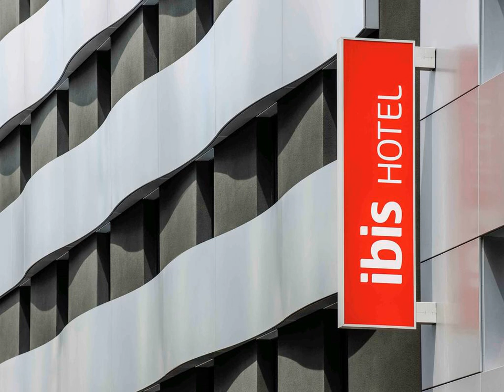ibis Lugano Paradiso - Lugano-Paradiso - Switzerland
ibis Lugano Paradiso hotel city: Lugano-Paradiso - Country: Switzerland

Address: Via Geretta 10a; zip code: 6900

The Ibis Lugano-Paradiso is just 200 metres from Lake Lugano and 1.5 km from the centre of Lugano. It offers a 24-hour snack bar and free Wi-Fi.

 -- L'ibis Lugano-Paradiso est situé à seulement 200 mètres du lac de Lugano et à 1,5 km du centre de la ville. Il propose un snack-bar ouvert 24h/24 et une connexion Wi-Fi gratuite.

 -- El Ibis Lugano-Paradiso está situado a solo 200 metros del lago de Lugano y a 1,5 km del centro de Lugano. Ofrece WiFi gratuita y una cafetería abierta las 24 horas.  Las habitaciones del Lugano-Paradiso Ibis son modernas y presentan suelos...

 -- Das ibis Lugano-Paradiso begrüßt Sie nur 200 m vom Luganersee und 1,5 km vom Zentrum von Lugano entfernt. Hier stehen Ihnen eine 24-Stunden-Snackbar und kostenfreies WLAN zur Verfügung.

 -- Het Ibis Lugano-Paradiso ligt op slechts 200 meter van het Meer van Lugano en op 1,5 km van het centrum van de stad. Dit hotel biedt gratis WiFi en een snackbar die 24 uur per dag is geopend.

 -- Ubicato a solo 200 metri dal Lago di Lugano e a 1,5 km dal centro di Lugano, l'ibis Lugano Paradiso offre uno snack bar aperto 24 ore e il WiFi gratuito.

 -- O Ibis Lugano-Paradiso está apenas a 200 metros do Lago Lugano e a 1,5 km do centro de Lugano. Dispõe de um snack-bar aberto 24 horas e oferece acesso Wi-Fi gratuito.

 -- 2012年7月にオープンしたIbis Lugano-Paradisoは、ルガーノ湖からわずか200m、ルガーノの中心部から1.5kmの場所に位置し、24時間営業のスナックバー、無料Wi-Fiを提供しています。  Lugano-Paradiso Ibisは、モダンな抗アレルギーの床の客室を提供しています。客室にはエアコン、薄型ケーブルテレビ、シーティングエリア、バスルーム（ヘアドライヤー付）が備わっています。  専用駐車場を利用できます（有料）。ルガーノ駅まで2kmです。

 -- Ibis Lugano-Paradiso酒店距离卢加诺湖（Lake Lugano）仅200米，距离卢加诺（Lugano）市中心1.5公里，提供24小时营业的小吃店和免费WiFi。  Lugano-Paradiso Ibis酒店的现代化空调客房配有平板有线电视、客厅角和带吹风机的浴室，铺有防火地板。  酒店提供额外收费的私人停车库，距离卢加诺火车站（Lugano Train Station）2公里。

 -- Отель Ibis Lugano-Paradiso расположен всего в 200 метрах от озера Лугано и в 1,5 км от центра города Лугано. К услугам гостей круглосуточный снэк-бар и бесплатный Wi-Fi.

 -- Ibis Lugano-Paradiso ligger bara 200 meter från Luganosjön och 1,5 km från centrala Lugano. Här erbjuds en 24-timmarsöppen snackbar och gratis WiFi.

 -- يقع إيبيس لوغانو باراديسو على بعد 200 متر من بحيرة لوغانو وعلى بعد 1.5 كم من وسط مدينة لوغانو، كما يحتوي على مطعم للوجبات الخفيفة يعمل على مدار الساعة ويوفر خدمة الواي فاي المجانية.

 -- Το Ibis Lugano-Paradiso άνοιξε τον Ιούλιο του 2012 και απέχει μόλις 200μ. από τη λίμνη του Λουγκάνο και 1,5χλμ. από το κέντρο του Λουγκάνο. Το κατάλυμα προσφέρει 24ωρο σνακ μπαρ και δωρεάν Wi-Fi.